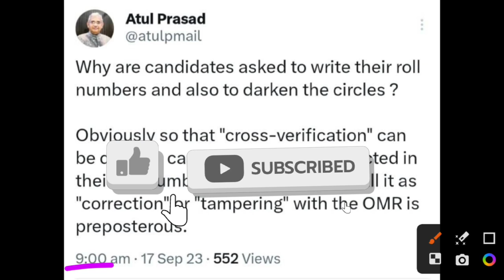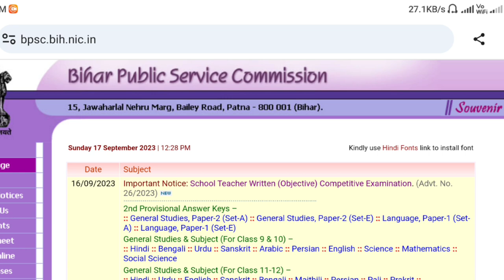bpsc tre 2nd Provisional Answer key जारी 💯 सारे सेट आये अब मिलान करो नंबर बढ़ेंगे 🔥 bpsc की चेतावनी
69000 बीएड नया ऑर्डर मुसीबत बढ़ी 😰 B.ED VS BTC Supreme Court

69000 बीएड बाहर पर सुनवाई खत्म | HC नया ऑर्डर जारी | ऑर्डर कॉपी देखें | कोर्ट ने दी बड़ी खुशखबरी

📢 Stay updated with the latest NIOS Deled news, including the recent Supreme Court developments in 2023! 📰 Explore the question of NIOS D.EL.ED validity in this informative video.